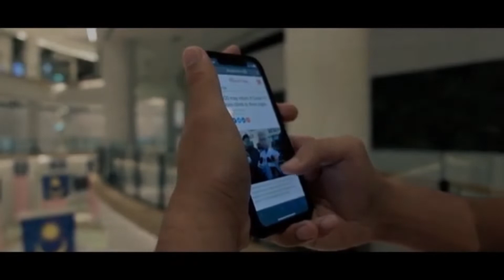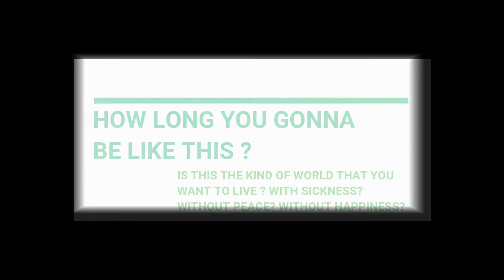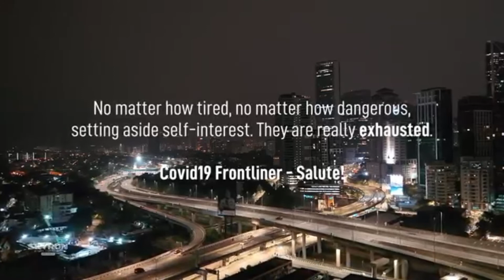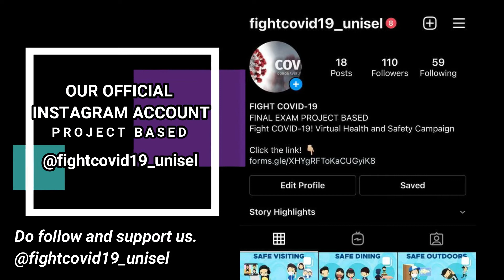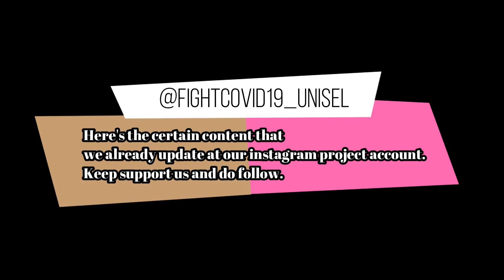LET'S TAKE ACTION AGAINST COVID-19 | FIGHT COVID-19 UNISEL | FINAL PROJECT BASED PROJECT MANAGEMENT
Across the globe, the spread of COVID-19 continues to cause disease, death and disruption. To control and suppress spread, we must take the fight to the virus.

Let's stand together to control and suppress spread, strengthen and maintain health services, and support each other to stay safe, healthy and well, will help all countries to save lives and minimize impact. Our mission is clear. Our challenge is great. Together, forward in the fight against COVID-19. DO SUPPORT AND FOLLOW OUR OFFICIAL INSTAGRAM ACCOUNT @fightcovid19_unisel to get more info!